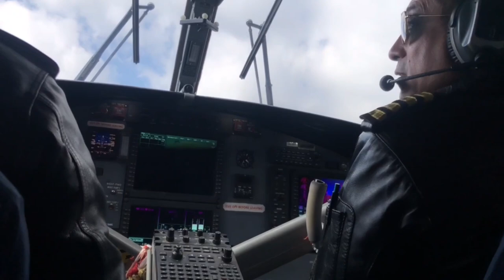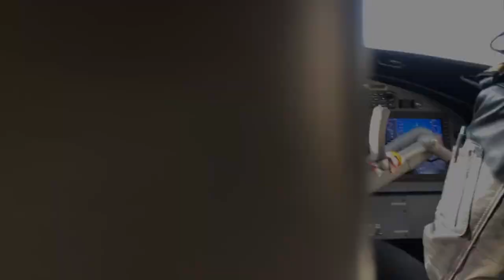My Hometown Lukla to Khotang short Vlog||Fura Vlog